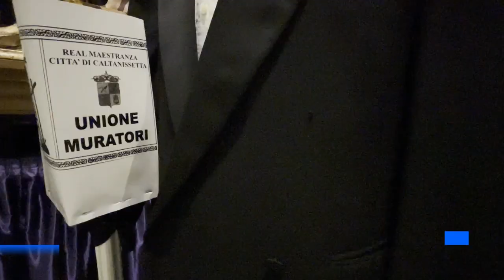Il festival "Tra le vare in preghiera"